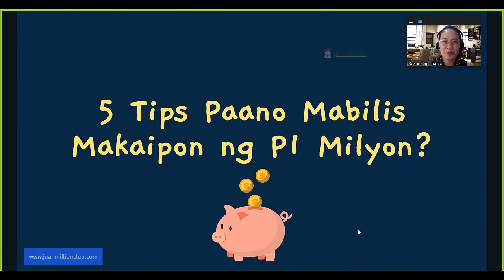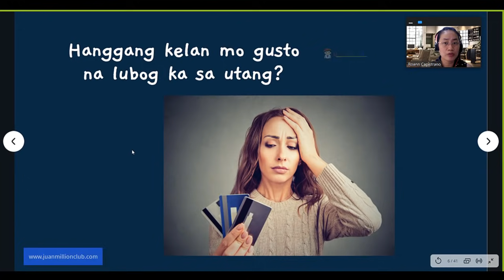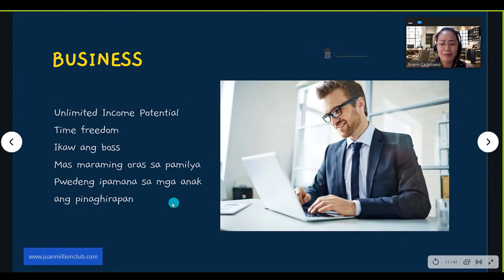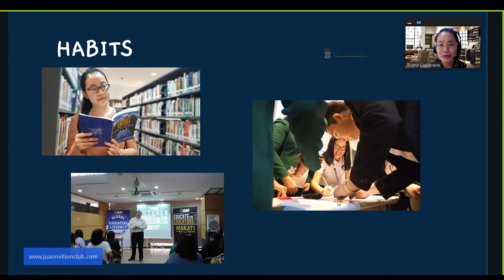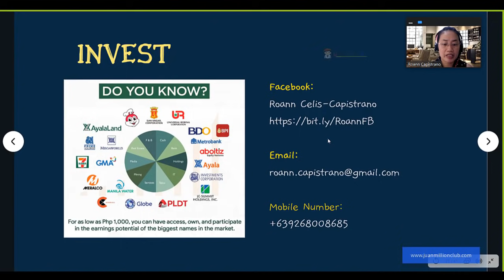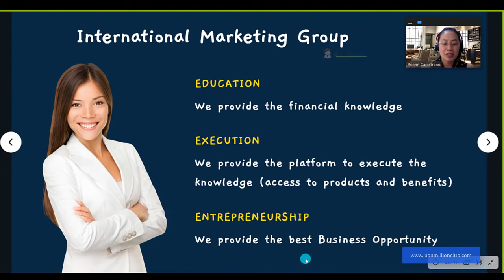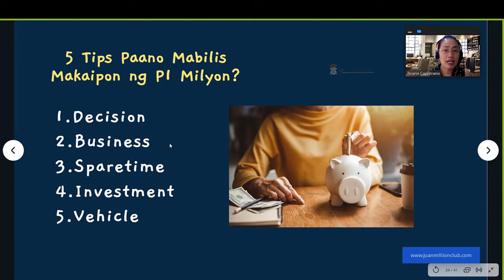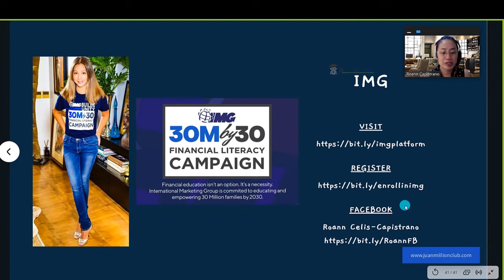5 Tips Paano Makaipon ng P1M nang Mabilis? (2022) 💯📊⏰👪